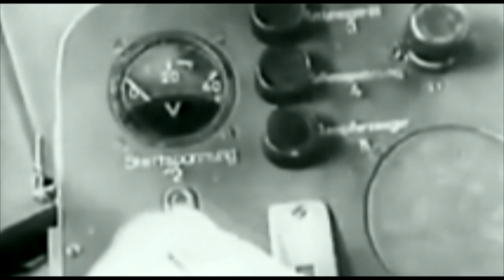here comes the metric system!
For dozens or hundreds of years, the metric system has revolutionised the way everybody who measures things, measures things in most countries. But how did the metric system come about. Back in the dark ages the people used to have to measure things, but how to do that? Well it was simple really, they would measure the body parts of whoever the king would happen to be at the time, and that's what the basic unit of measurement would happen to be. A foot would be based on the foot of a real king. An inch would be based on the finger and a yard would be the distance from the kings nose to the tip of the kings outstretched thumb. This caused problems because kings were never a uniform size. This caused all kinds of misunderstandings with regard to trade. And during the French revolution, all of a sudden parts of royalty were all falling off for some reason. So they had to work out a different means of measurement. So the best surviving French scientists like Lavosier came together to work out the best way of making a standardised measurement, and when they succeeded, we had the metric system, after which time Lavosier's head somehow came off. But it was already too late for the old non standard standards, because HERE COMES THE METRIC SYSTEM  What they came up with was a universal standard unit of measurement, measuring the circumference of the earth through a line through paris, and dividing it up by ten million and there you had the metre. After you had your standard metre, you could make metric versions of every single standard unit of measure. Not only length, but volume and weight too. And with those, you can also work out temperature, force, torsion, and everything else you can attempt to measure, even time itself but we don't mention metric time anymore. the metric year, day, hour and minute ... didn't work out. But today all other units the metric system has been adopted nearly everywhere on this planet, except for the USA, Liberia and Myanmar formerly Burma. And parts of Britain. But you know... Metric is kind of french. But everybody else, even the Germans have gotten on board and and embraced the METRIC SYSTEM. So, join the 21st century by joining the 18th century by ADOPTING THE METRIC SYSTEM TODAY.